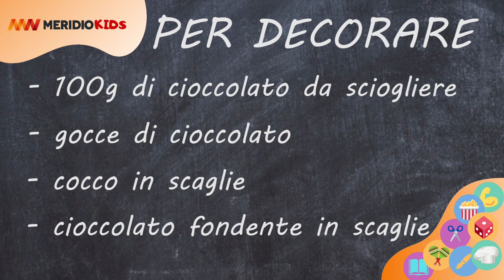MeridioKids #8, la ricetta dei biscoricci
L'ottavo tutorial è della cake designer di Bisacquino (in provincia di Palermo) Antonella Di Maria. Dalla lista degli ingredienti fino alle decorazioni dopo la cottura, la docente di cake design spiega, passo dopo passo, come preparare dei golosi e divertenti biscoricci. «Sono innamorata della pasticceria e dell'arte - spiega a MeridioNews - In questo modo ho potuto unire le due passioni facendone una professione». Bastano pochi ingredienti e tanta fantasia per preparare i biscottini a forma di riccio. Non vi resta che alzarvi bene le maniche, lavare le mani e cominciare a metterle in pasta.